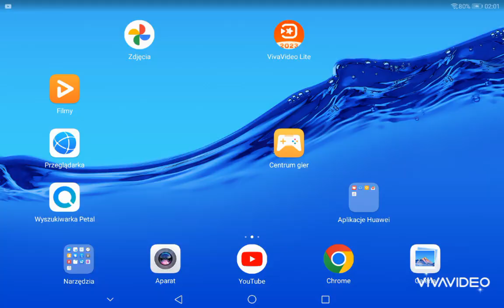9 grudnia 2023